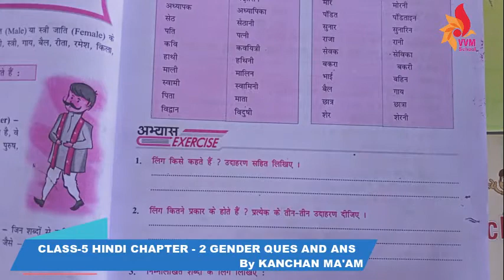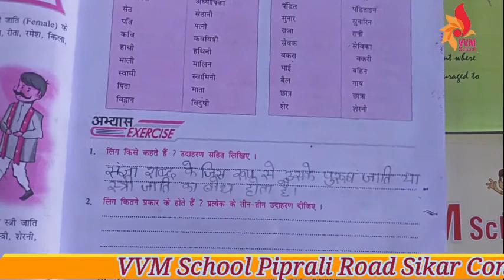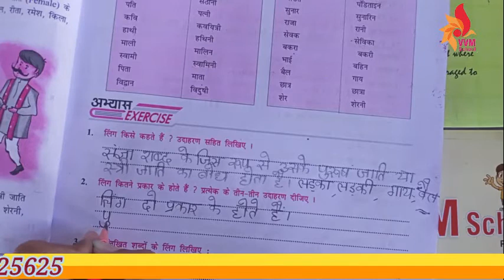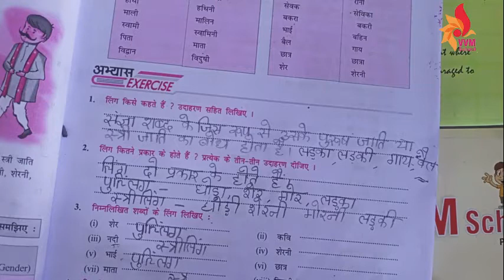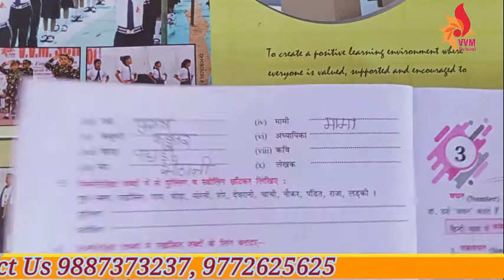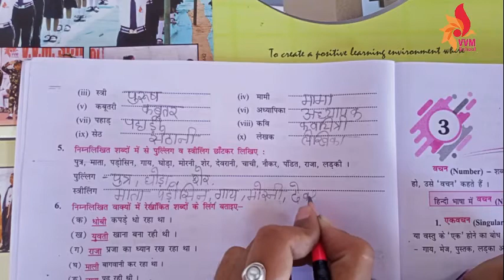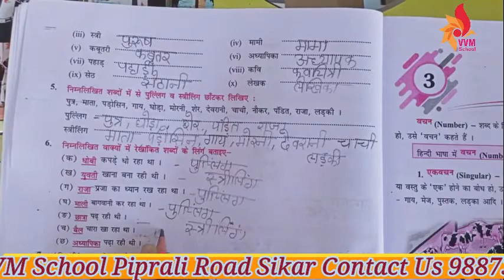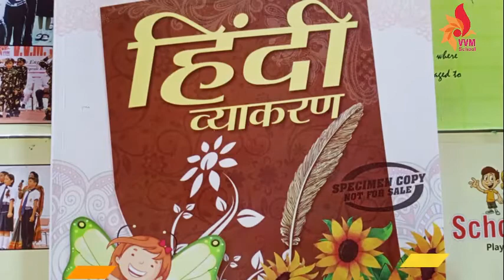CLASS 5 HINDI CHAPTER 2 GENDER QUES AND ANS